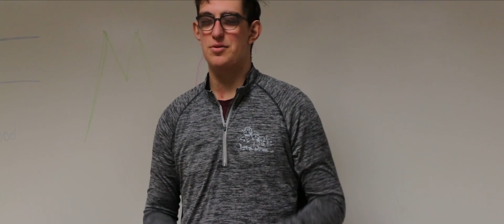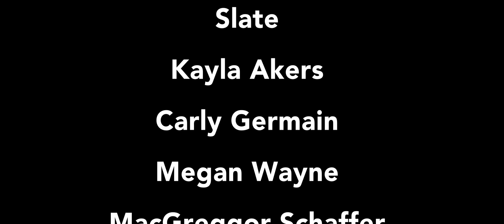Hide and Seek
Reuploaded in Widescreen 1080p.

The Seeker: Rex Hamilton
The Hiders: Eric Bobrowski, J.C. Elliott, J Hayward, Amy Jones, Javonte Jones, Marcelles Keaton, MacGreggor Schaffer, Jake Sommers, Colleen Squillace, Megan Wayne, Nikki Woods

Edited, Written and Directed by Ian Haas
Cinematography by Jess Nelson
Assistant Director: Jake Sommers
Sound: Jacob Kim, Megan Wayne, Javontae Jones, J.C. Elliott, Eric Bobrowski, and Colleen Squillace
Slate: Kayla Akers, MacGreggor Schaffer, Megan Wayne, Carly Germain, J Hayward, Rex Hamilton, J.C. Elliott